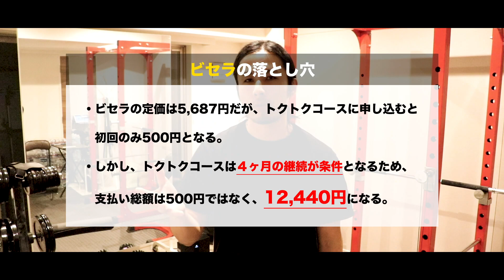ビセラの成分解説｜広告で話題のサプリには落とし穴が…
この動画で分かること
(1)ダイエットサプリ「ビセラ」の効果
(2)購入する前に知りたいビセラの落とし穴

ーーー「ダイエットの知恵袋」とはーーー
このチャンネルでは、視聴者さんのダイエットの疑問・悩みに、ダイエット専門トレーナーの片倉岳人がズバッと回答していきます。

質問がある方はお気軽にコメントしてみてください。

ーーーサブチャンネルのお知らせーーー

ーーーGakuto Katakuraとはーーー
片倉　岳人（かたくら　がくと）
ダイエットの食事や運動、サプリについて情報を発信中。

都内で活動中のパーソナルトレーナー。

情報は根拠を大事にしたいタイプ。

東京在住、1990年生まれ。
ーーー配信スケジュールーーー
毎日19時